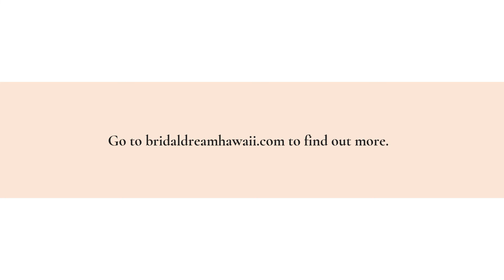Bridal Dream Hawaii Can Help You Plan Your Oahu Elopement From Beach Ceremony To Honeymoon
Wondering how difficult it would be to elope to Hawaii? Want to create a special day for you and your partner, but not sure where to start?